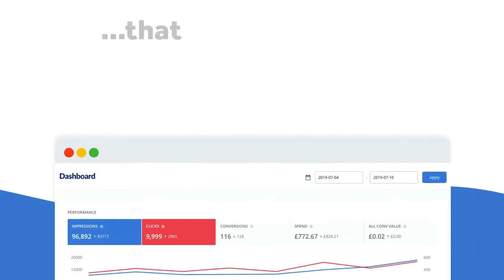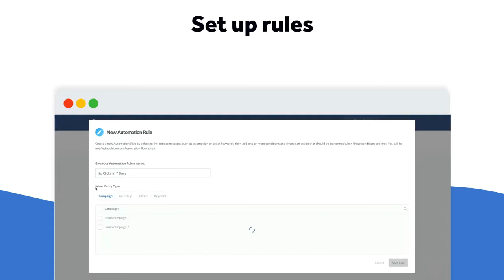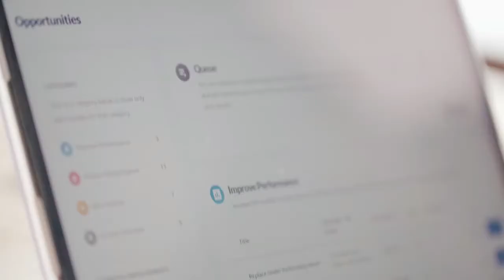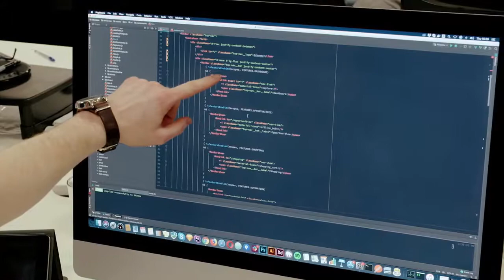adzooma What Is Adzooma & How Does it Work?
What Is Adzooma & How Does it Work?

Adzooma is a digital marketing platform that helps you gain a
competitive advantage.

Spend up to 90% less time managing campaigns and improve
return on ad spend.

But how does it work?

-  Our platform analyses your advertising accounts 24/7
-  It clearly highlights opportunities to improve
-  You choose which ones to apply

85% of them can be applied with a single click.

Want to save even more time? Of course you do!
You can set up automation rules and let the platform
do the heavy lifting.

Connect multiple accounts with Google Ads and Facebook Ads
and manage all of them from one screen.
You can add multiple users as well so your
whole team can join in.

Before you used to spend hours analysing data, looking for improvements,
and making manual changes.

Now it takes seconds giving you time to focus on your strategy to win more customers.

Optimize. Automate. Win.

The second part of this video is a case study

This Google Case Study tells the story of how
Adzooma achieved Google Premier Partner
 status and grew over 3,000% in the first
12 months alone.

But we’re not done yet.
We are continuing to work with Google to help
businesses of all sizes grow. We’re constantly
improving, using technology to make digital advertising easy and
accessible for everyone.

We’re leveling the playing field through time-saving automation
and performance-boosting opportunities.

Put simply, we’re the only online advertising
platform you’ll ever need. And our story has
only just begun.

Brian Armstrong
Online Since 1999